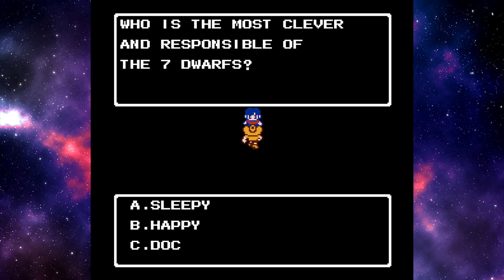8Bit Disney Land! | Adventures in the Magic Kingdom | Ersteindruck | BONUSGEMS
Ich spiele ein eher unbekanntes Disney-Game von Capcom an, das in der Spätzeit des Nintendo Entertainment Systems erschienen ist. Haben viele zu Recht noch nie von diesem Spiel gehört?

Alle meine Videos und Streams sind kostenlos und - sofern es nach mir geht - werbefrei. Falls ihr dennoch mal eine Kleinigkeit springen lassen wollt, könnt ihr gern diesen Paypal-Link benutzen.

Songs, movies and game footage are owned by their publishing companies.